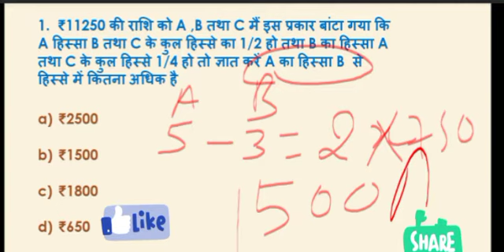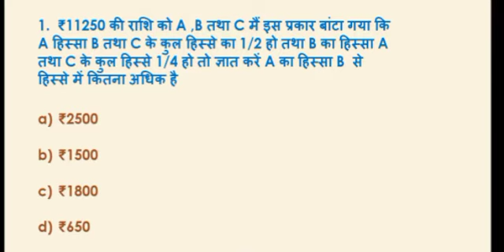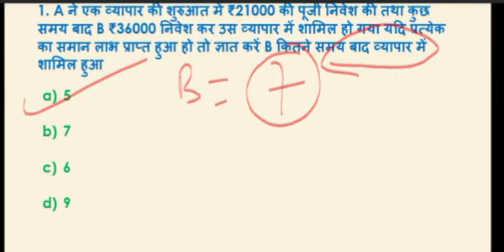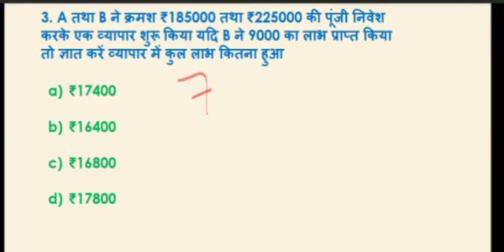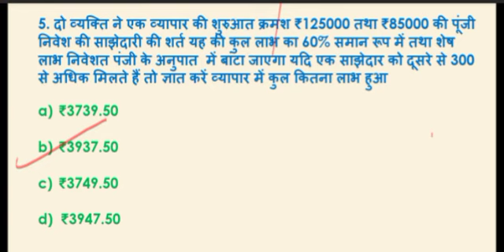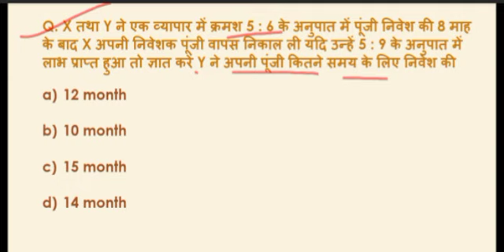partnership (part-2) | for all comptative exam | all doutb clear with zero to hero concept | ssc(cgl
partnership(part-2) for all comptative exam # partnerships se related every doubt clear SSC(CGL,CHSL,MTS)
1. ZERO TO HERO CONCEPT
2. FOR EVERY EXAM
3. WITH BASIC METHOD AND TRICK KE SATH
follow on telegram:-@gurukulvedicaccdemy